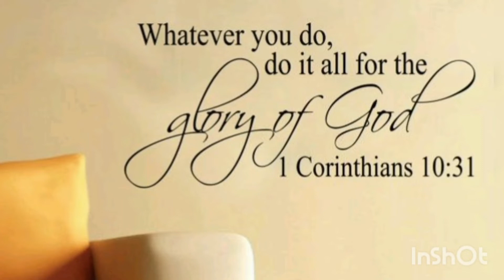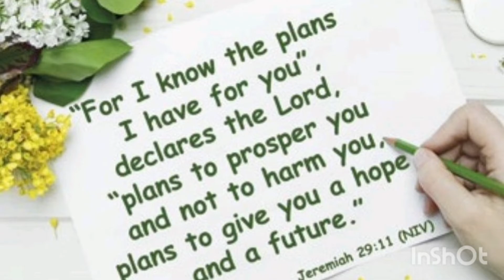JAMANS : Triangle Park || Hagonoy, Bulacan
Dati itong nakalagak sa nasunog na Pamilihang Bayan ng Hagonoy (kung saan ipinatayo ang dating Police Outpost).  Inilipat ang busto sa kanto ng Sagrada Familia at San Nicolas noong Dekada 90 at nakilala sa tawag na "Triangle."